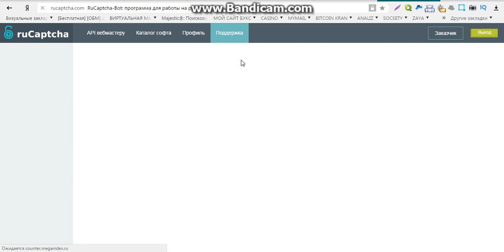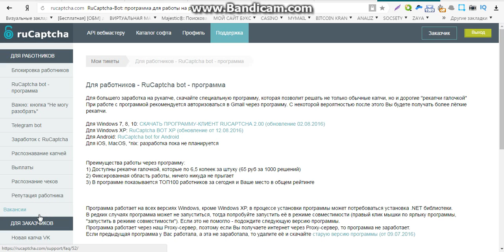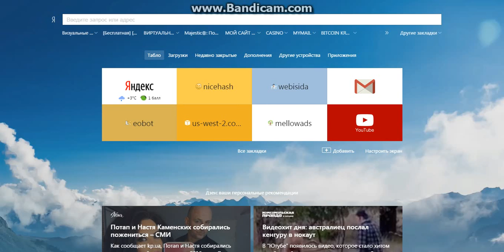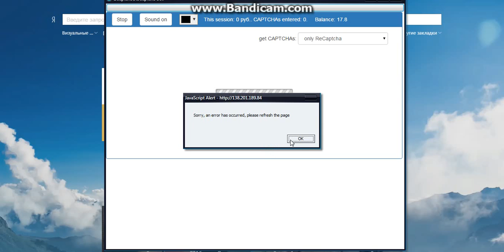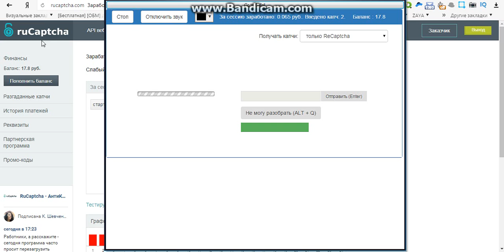приложение для заработка денег без вложений